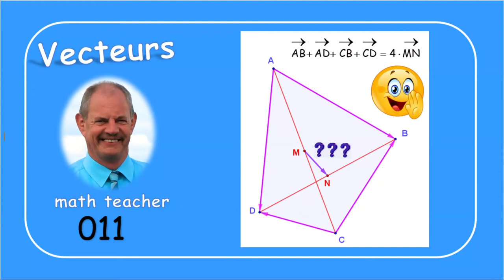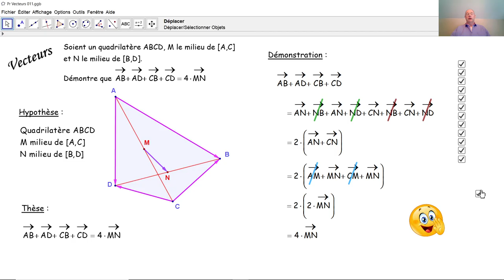Vecteurs 011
D'une façon vectorielle simple, nous démontrons une propriété de vecteurs dans un quadrilatère.